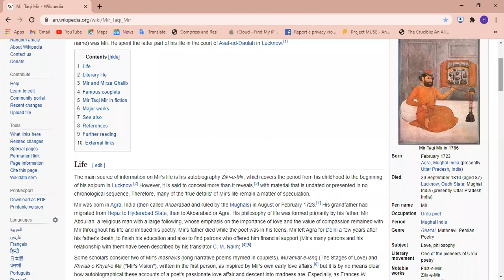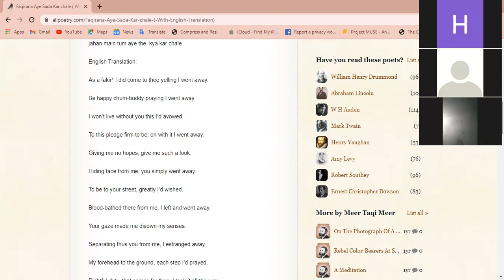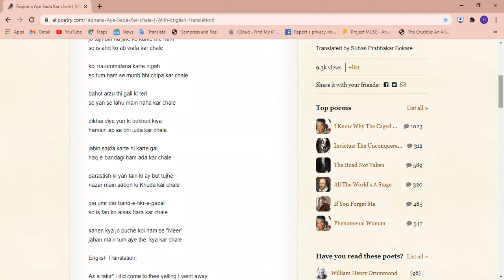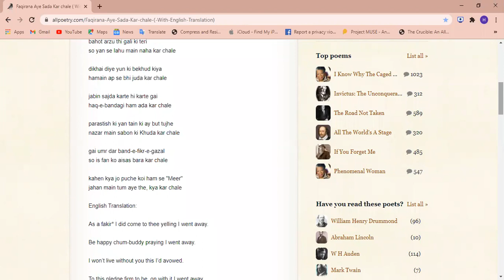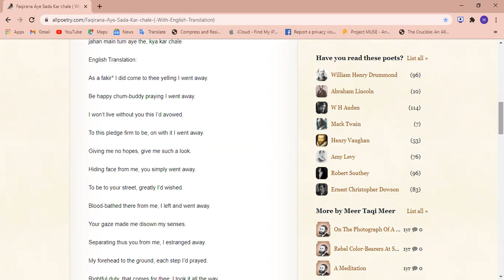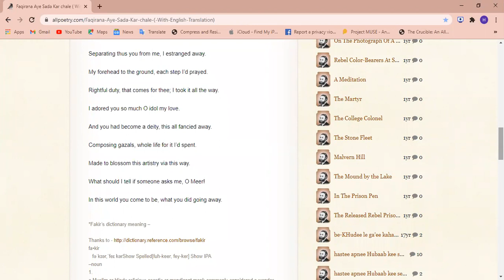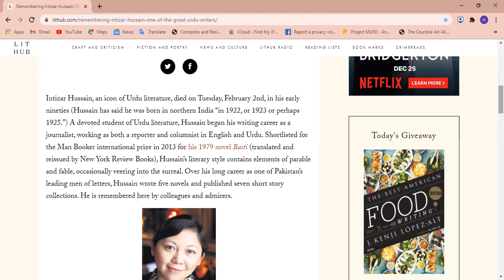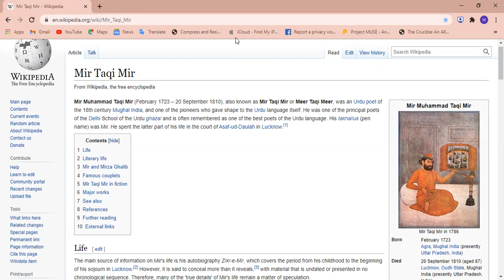BS Eng-Semester-5th-Pakistani Lit in Translation-Lec#3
Biography of Mir & its one ghazal
Biography of Intizar Hussain